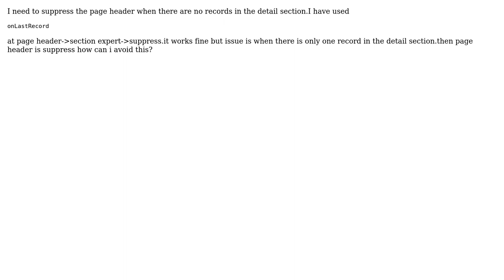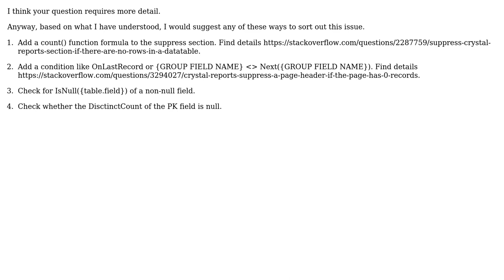Crystal Report Page header suppress issue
With thanks & praise to God, and with thanks to the many people who have made this project possible! | Content (except music & images) licensed under CC BY-SA | Music | Images & others | With thanks to user Deepu Nair user chamara and the Stack Exchange Network Trademarks are property of their respective owners. You are responsible for your own actions.